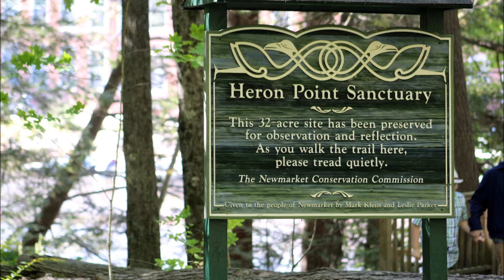Johnathan and Emily 9 24 22 Newmarket project 2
Congratulations to Johnathan and Emily! Married in Newmarket, NH on  9/24/22. Officiated by Janet Moriarty JP with photos by Paul Moriarty.